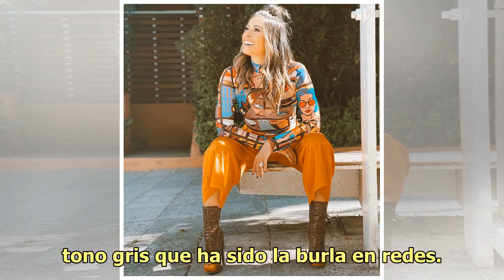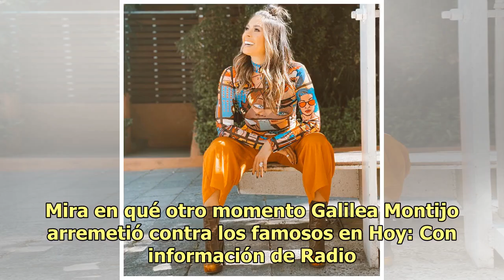Galilea Montijo se burla de la fealdad de Daniel Bisogno en pleno programa